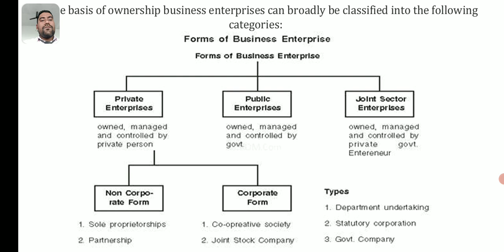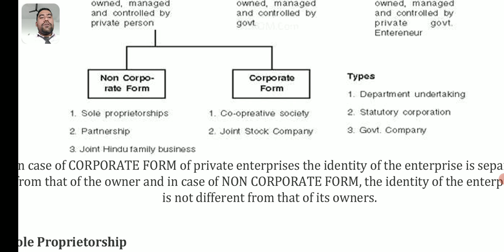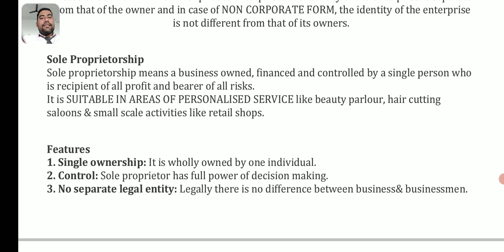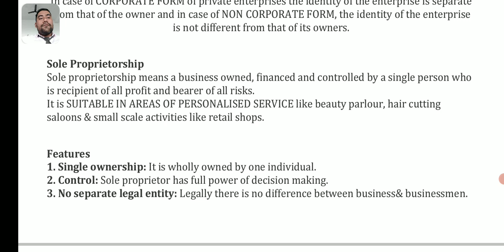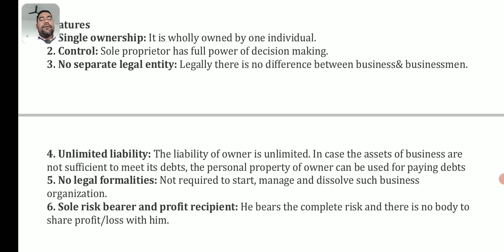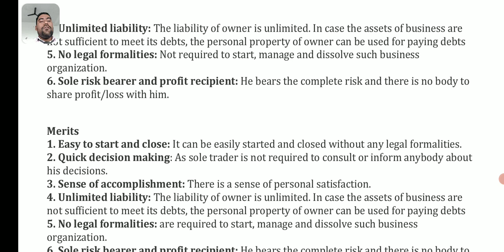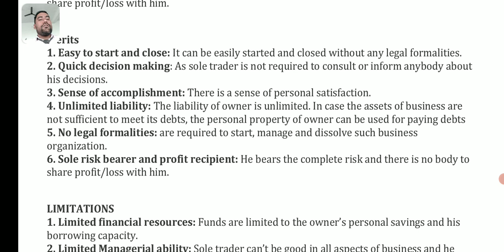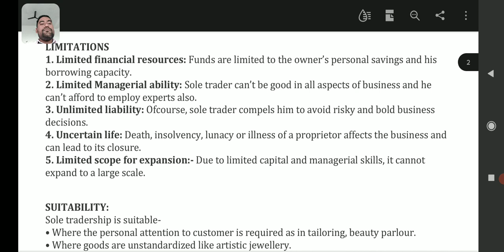Class 11th ch 2 business st forms of bus org part 1